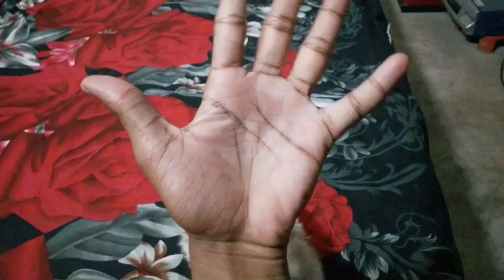My Beautiful Pets Tom and Shizuka ♥️ | First time In My Channel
Instagram _ @deva_nam_hi_kafi_h